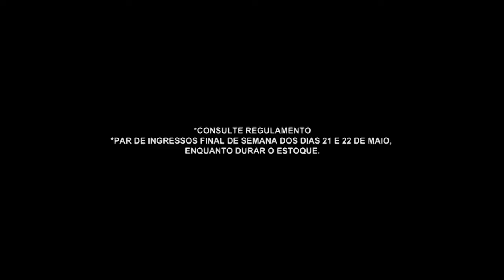Apartamento Incrível na Zona Norte I Up Imirim I Gazeta Imóveis